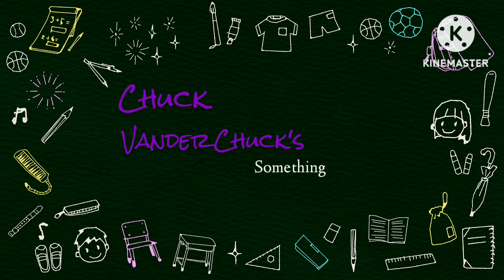Messy Room Rap